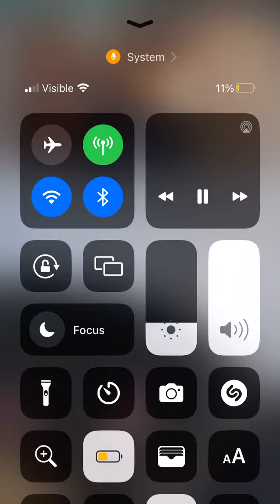Elf cow reacts to funny dog videos 😺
Love peoples videos